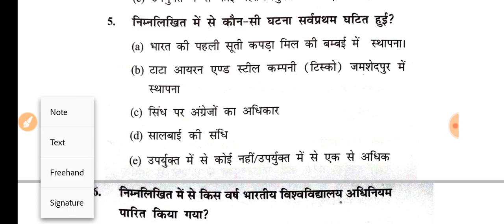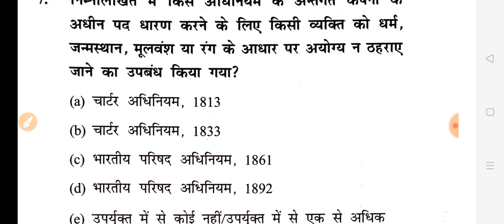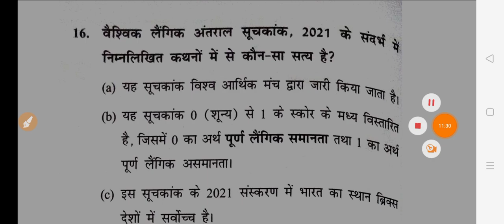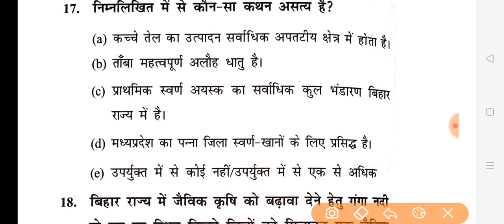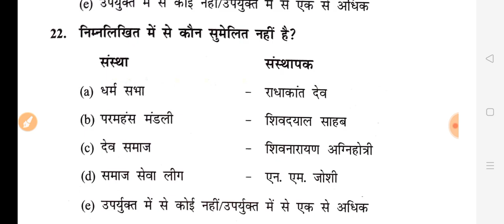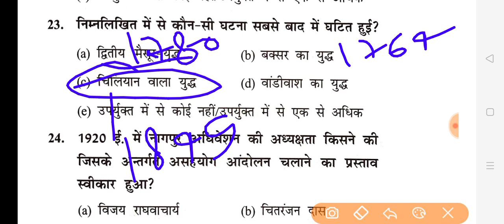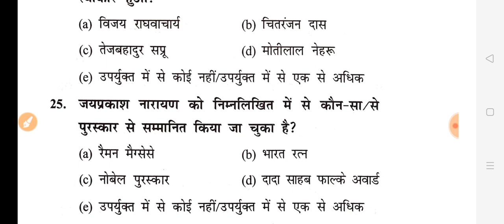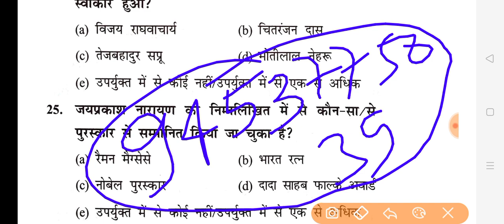67th BPSC Pre डेली 8 बजे रात सिरीज-1